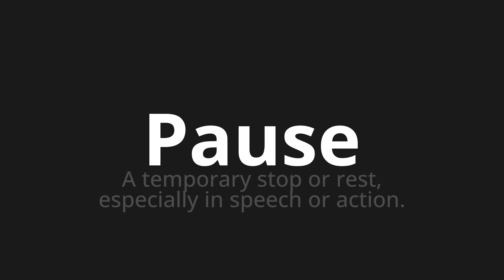How to pronounce Pause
Master the Pronunciation of 'Pause which means break' - which means : A Temporary Stop or Rest, Especialy in Speech or Action. 📝 with @PronunciationGerman 🎓🗣️ - [Your Guide to German]

Learn to pronounce 'Pause' perfectly in German with our easy and engaging tutorial by @PronunciationGerman! 📖📽️ In this comprehensive video, we provide you with native speaker examples 🗣️👂 and phonetic breakdowns 🎵 to ensure you get the pronunciation just right.

How to say Break in German